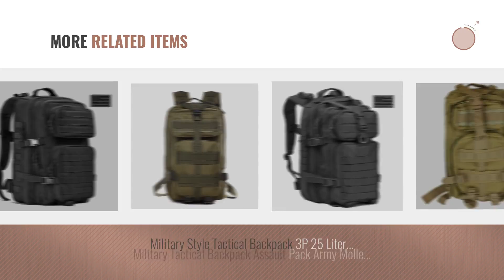Top 10 Army Backpacks [2018 Best Sellers]: Military Tactical Backpack Large Army 3 Day Assault Pack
New! 2019 Black Friday / Cyber Monday Tactical Backpacks Deals and Updates.

Black Friday / Cyber Monday Military Tactical Backpack Large Army 3 Day Assault Pack Molle Bug Out Bag Backpack by REEBOW TACTICAL

Black Friday / Cyber Monday Military Tactical Backpack, Large Army 3 Day Assault Pack Molle Bug Out Bag Backpacks by REEBOW GEAR

Black Friday / Cyber Monday Military Tactical Backpack,Small Molle Assault Pack Army Bug Out Bag Backpacks Rucksack by REEBOW GEAR

Black Friday / Cyber Monday WW2 US Army M6 Gas Mask Carry Bag Lightweight Service Khaki Canvas - Bag Only by Oleader

Black Friday / Cyber Monday Military Tactical Backpack Army Combat 3 Day Assault Pack Molle Bug Out Bag Rucksacks for by Saratoga Outdoor Equipment & Apparel Company

Black Friday / Cyber Monday 40L Outdoor Expandable Tactical Backpack Military Sport Camping Hiking Trekking Bag by ARMYCAMOUSA

Black Friday / Cyber Monday Military Tactical Backpack, Assault Pack Army Molle Bug Out Bag Backpacks Rucksack Daypack by REEBOW GEAR